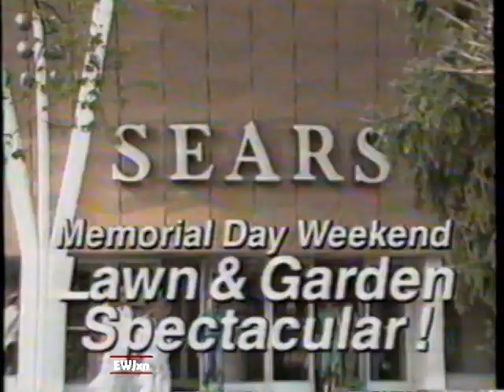1989 Sears "Memorial Day Lawn & Garden Spectacular" TV Commercial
The commercial originally aired in May 21st, 1989. It was shown during the final episode broadcast of "Miami Vice" on Channel 8 WROC.